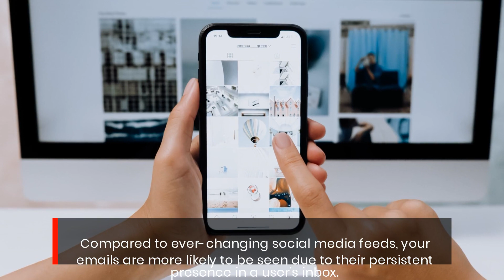Boost Your Business Marketing Strategies With This New Guide To Email List Building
In order to discover more about how to build an email list, please visit: For more details

This video is about how to build an email list information but also try to cover the following subject:
-how to build email list from scratch
-email list building
-tips to grow an email list

Youtube is the best website to go when looking for videos about how to build an email list.
How to build an email list is obviously something that intrigues you and quite a lot of people so I made this video .

If you wish to find out even more regarding how to build email list from scratch I advise you to look into our various other video clips
Have I answered all of your concerns about how to build an email list?
 Individuals who looked for how to build email list from scratch also looked for email list building.